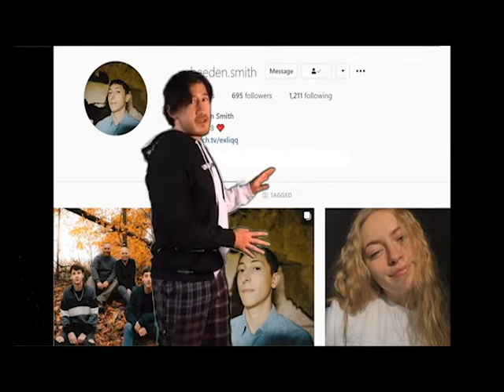Markiplier Talking to Headon, Patrick Hates LynnOG, and ATM Won on fortnite with mission pass